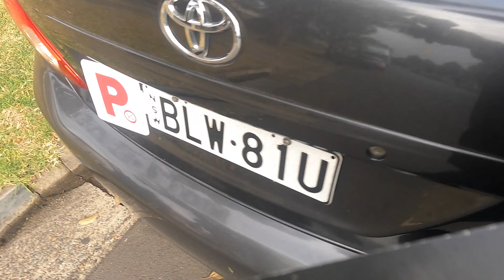toyota corrolla 2010 fuel pump replacement